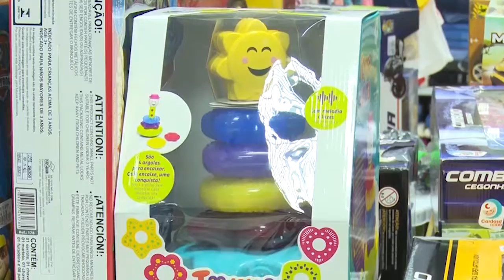NC Vendas Comercio